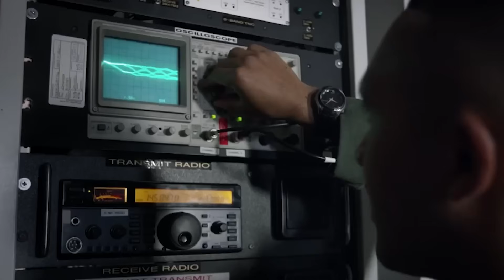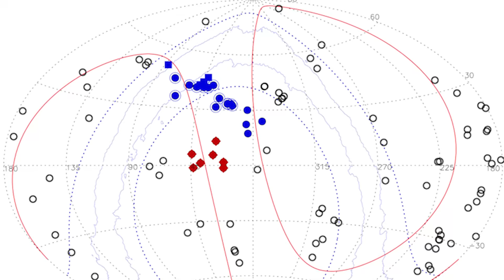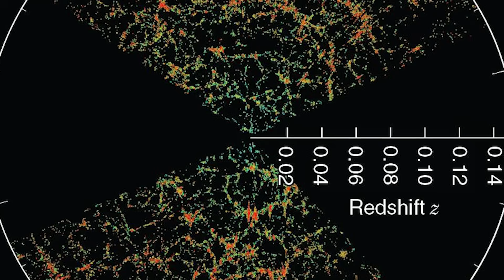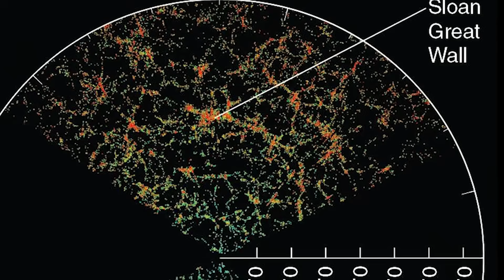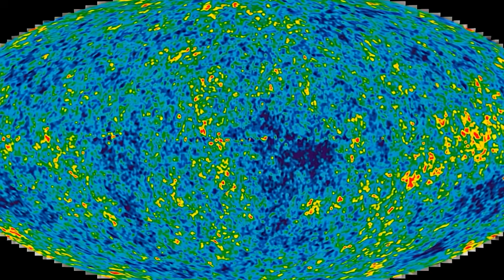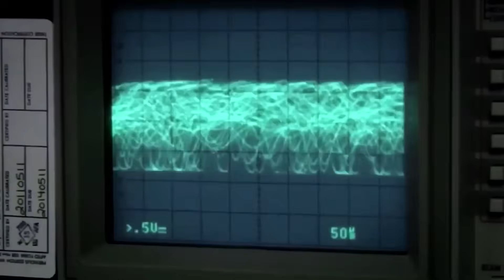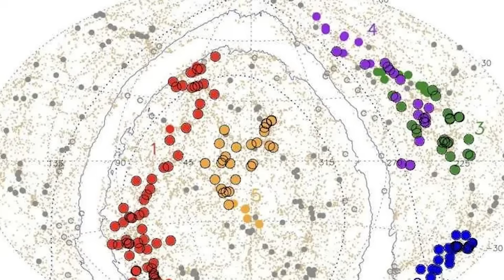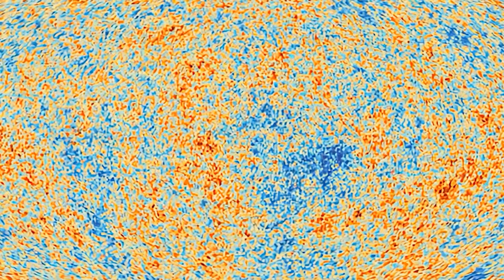The COLOSSAL Space Structure That Makes No Sense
Deep within the confines of Germany’s prestigious Max Planck Institute, an elite team of astronomers hunch over observations from a long-dormant satellite, painstakingly piecing together a three-dimensional map of the cosmos.

As clusters of galaxies reveal their positions across the vastness of space, suddenly, something stops the scientists in their tracks. Exchanging wordless glances, they look down at the shocking pattern emerging from their data: something absolutely enormous stretching across the heavens.

A buzz of excitement fills the room as they trace the gigantic structure from high in the northern sky, arcing downward almost to the southern horizon, defying conventional understanding of cosmic architecture.

Realizing the gravity of their discovery, the astronomers’ jaws drop: not only will this force them to take a fresh look at how our universe arranges its matter - but if their calculations are correct, this celestial colossus could be the biggest thing discovered in the entire universe so far…